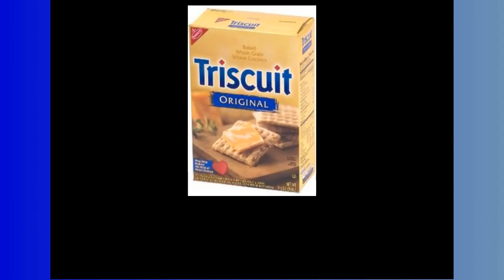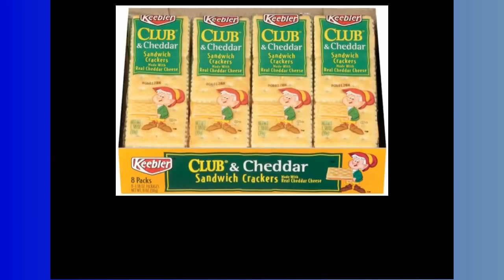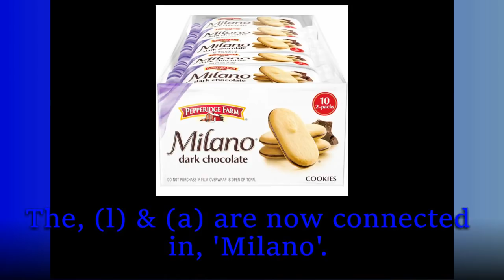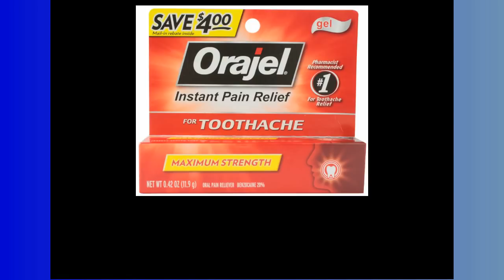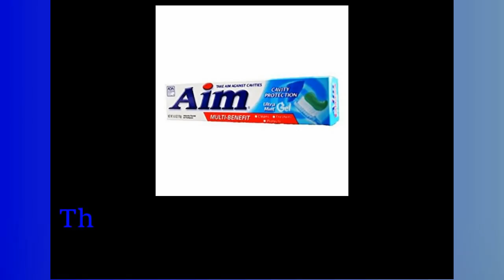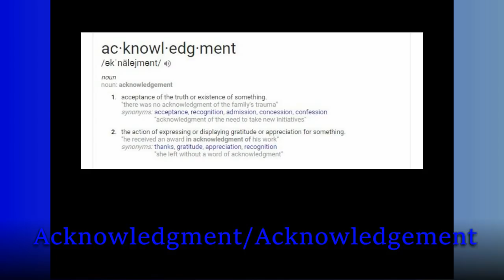The Mandela Effect/Many Recent Mandela Effects/42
PLEASE SUPPORT!